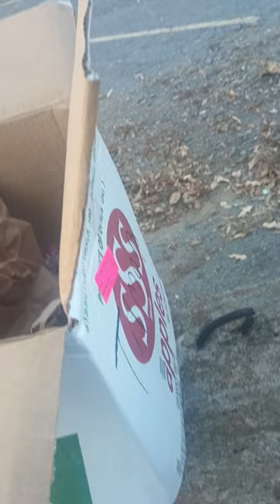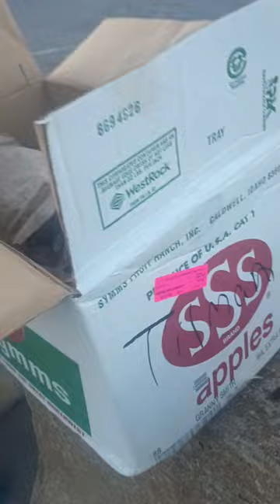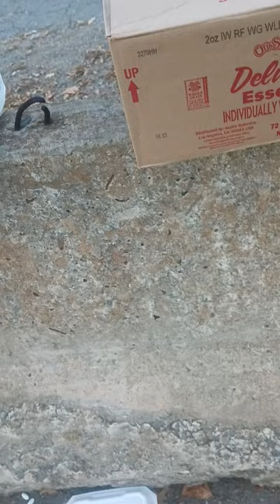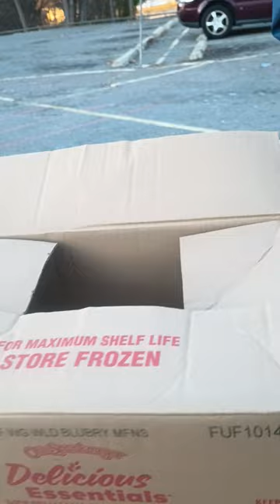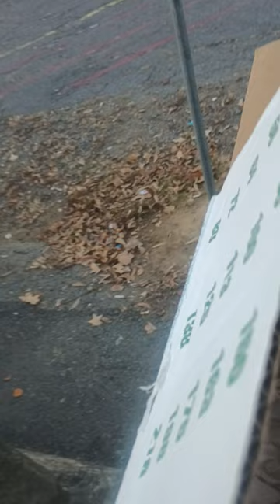feeding the homeless spaghetti 🍝🍝